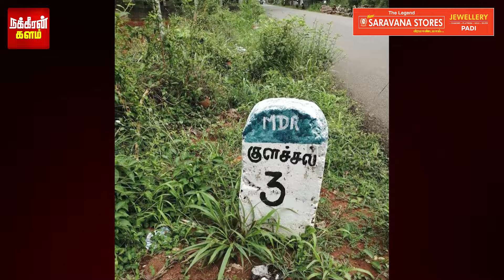ஈரானில் சிக்கிய 6 தமிழர்கள்.. பாஸ்போர்ட்டை புடுங்கிய முதலாளி 16 நாட்கள் ஆழ்கடல் பயணம்..